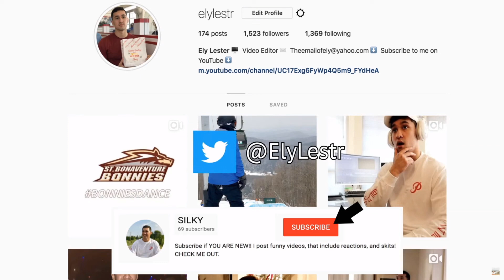FIRST TIME REACTING TO, BTS (방탄소년단) 'Dynamite' Official MV!